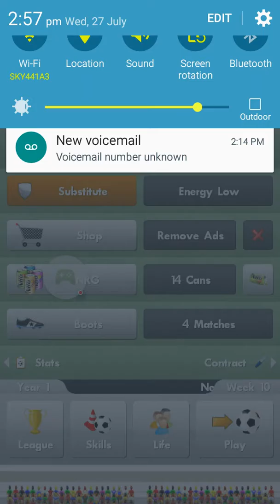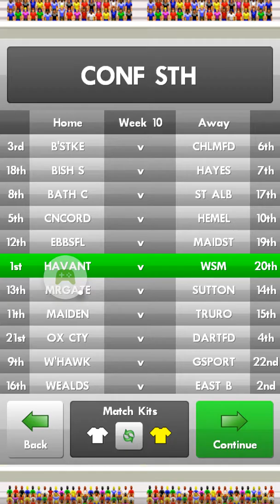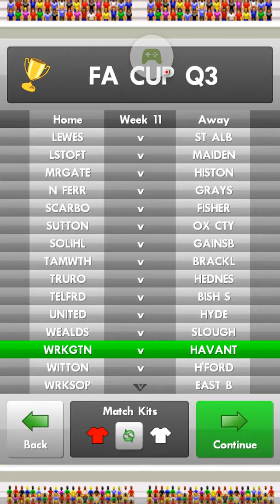GOOD AND BAD!!! - New Star Soccer #2 | KP4 Games